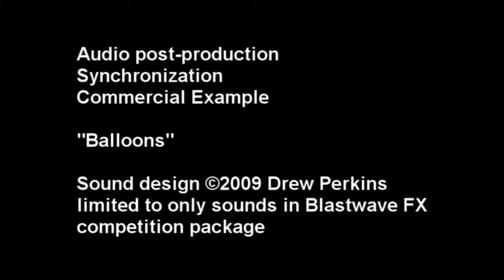Audio Postproduction / Sound Design Example: "Balloons"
Audio post-production
Synchronization
Commercial Example

"Balloons"

limited to only sounds in Blastwave FX competition package of about a dozen SFX.